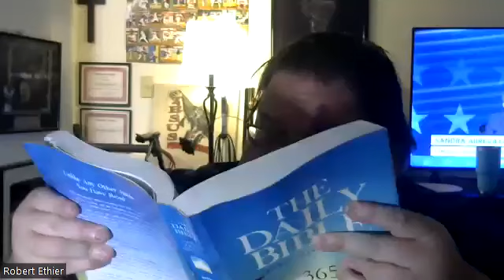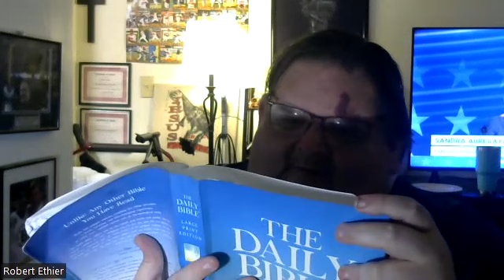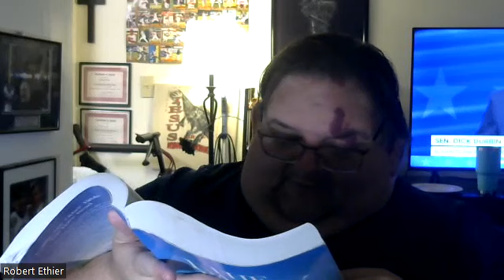Readings From The Bible With Mom (Daily Prayer Time)